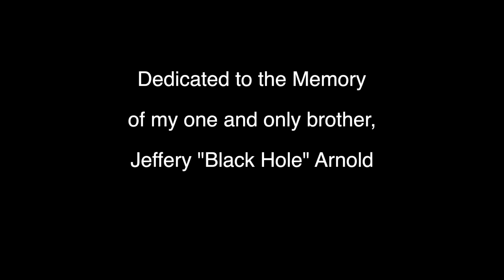DERRELL COLEY - LET'S TALK SEX.....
Produced and Directed by @iamStreetLight
When sex is the subject, the entire room gets quiet.  Guaranteed!!
4 Time Boxing Champion and Former #1 Ranked Welterweight in the WORLD. Derrell Coley, DC's Own talks SEX.